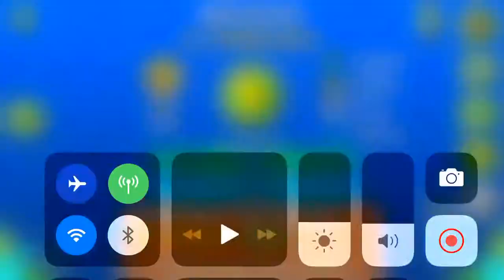Geometry Dash Believer by SirHodaken.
😎 That’s was cool Level!